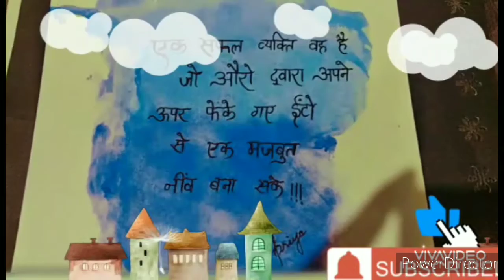HOW TO GET NEW LOOKS FOR YOUR PAINTING || USE SNAPCHAT FILTERS|| WATERCOLOR EFFECT ON PAINTING